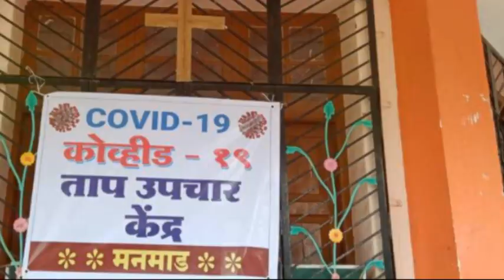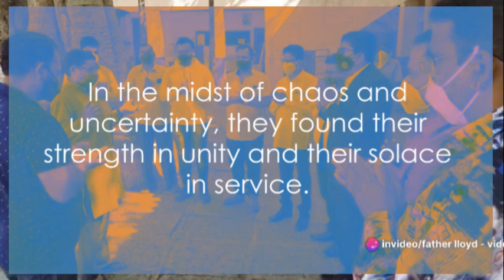The Journey of a Dream: The building of St.Xavier's English Medium School, Manmad. (Spanish)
Este video es sobre la construcion del Colegio San Javier en medio Ignles de Manmad, India.